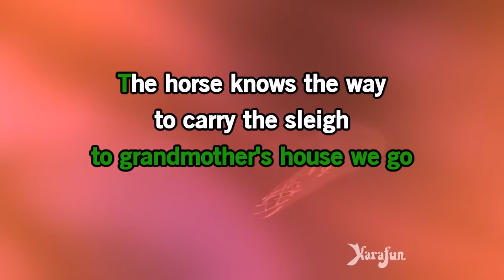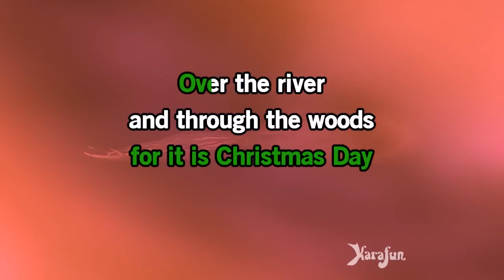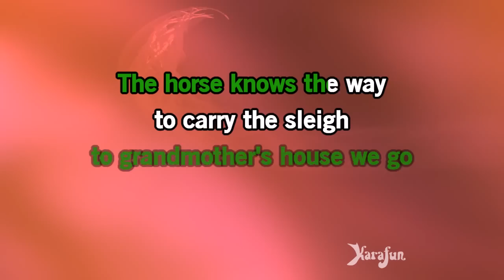Over the River and Through the Woods (Xmas Version) - 1800s Standards | Karaoke Version | KaraFun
ℹ️ This version contains a low volume vocal guide to help you learn the song. The karaoke version without the vocal guide is available This recording is a cover of Over the River and Through the Woods (Xmas Version) as made famous by 1800s Standards. This version is not the original version, and is not performed by 1800s Standards. This instrumental/playback version contains a vocal guide, the lyrics and backing vocals.